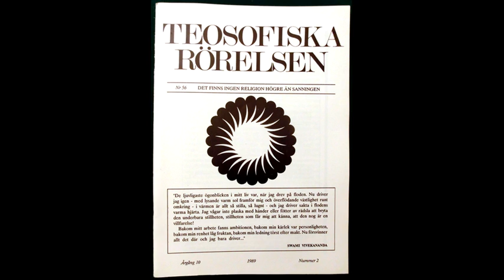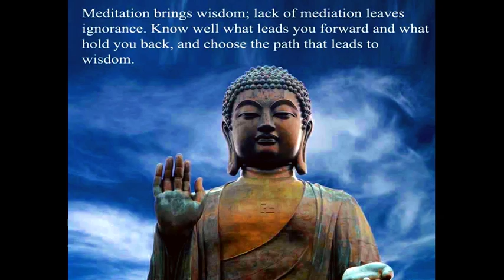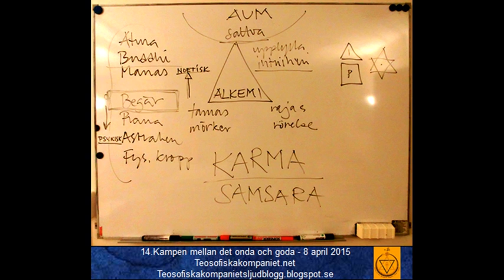14.Kampen mellan det onda och goda - 8 april 2015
TEOSOFI Föredrag 2015:

14.Kampen mellan det onda och goda - 8 april 2015
TIDSKRIFT:

Teosofiska Rörelsen nr 45, 56, pris: 20:-/st

Kom eller lyssna Online på Teosofiska föredrag från en Teosofisk skola och
studie grupp i Malmö med gratis föredrag varje Onsdag.

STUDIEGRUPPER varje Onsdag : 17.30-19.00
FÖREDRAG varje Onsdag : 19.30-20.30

Fritt inträde - Välkomna !

TeosofiskaKompaniet.net -- U.L.T. -- En Teosofisk Skola